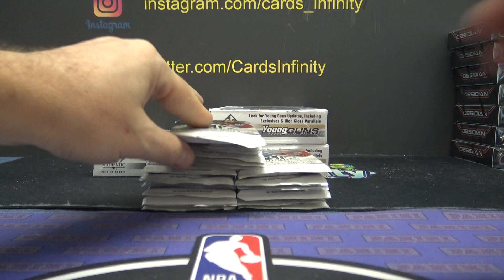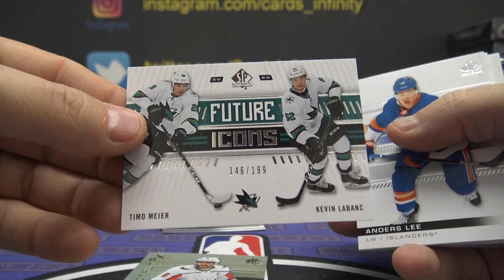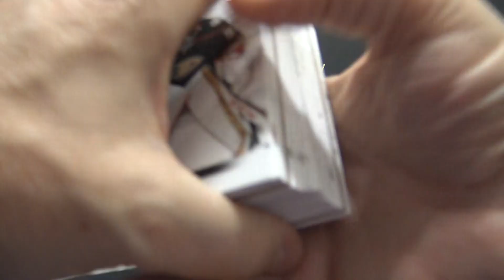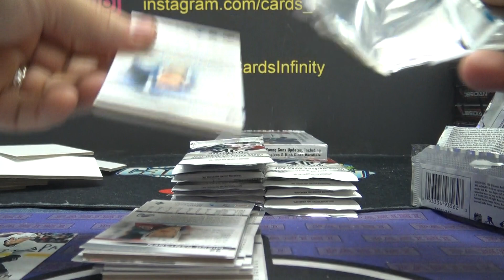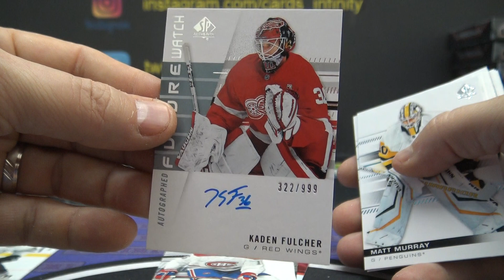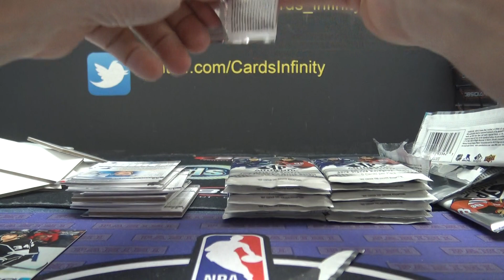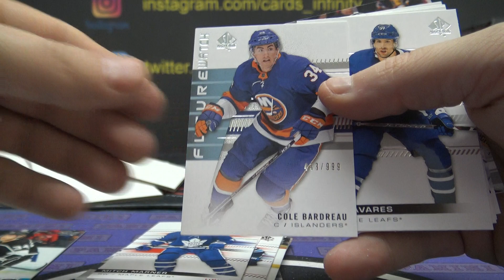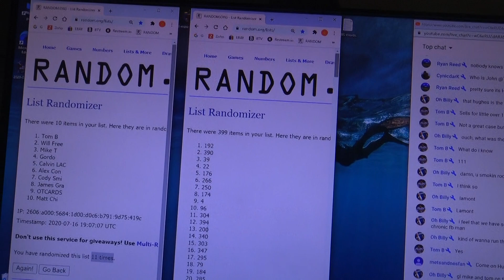2019/20 Upper Deck Sp Authentic NHL Hockey 8 Box Case Part 2/2